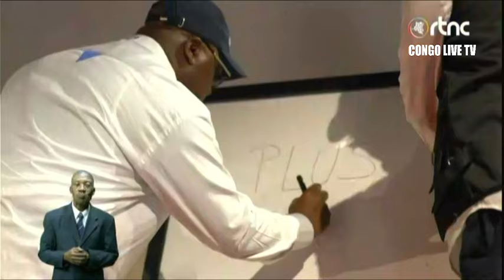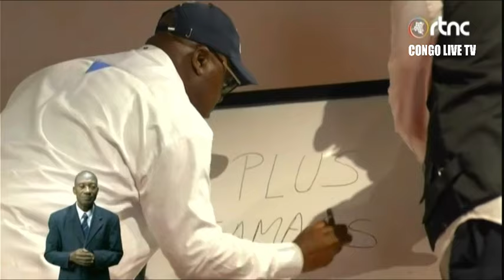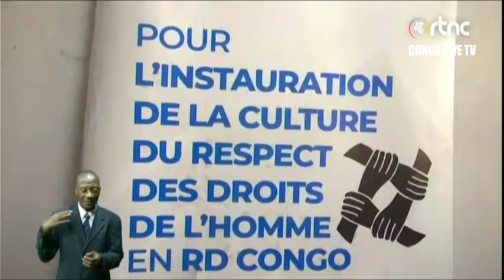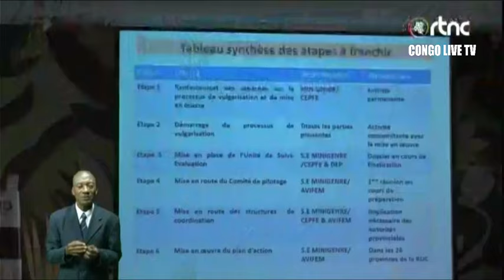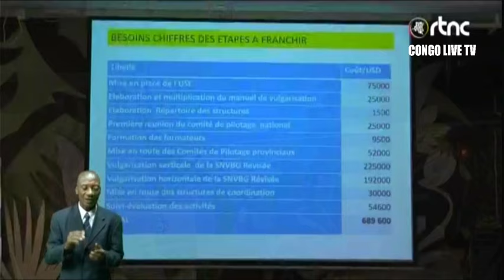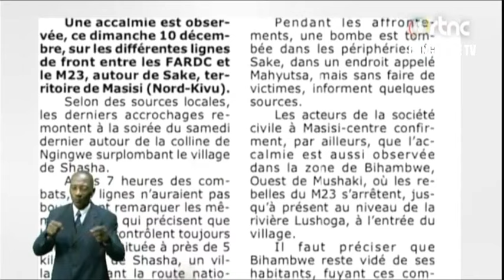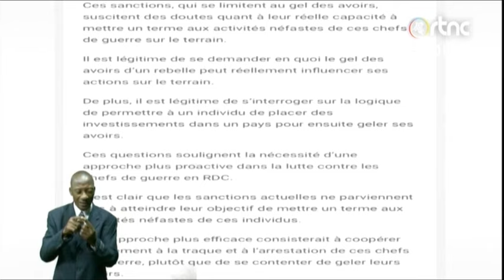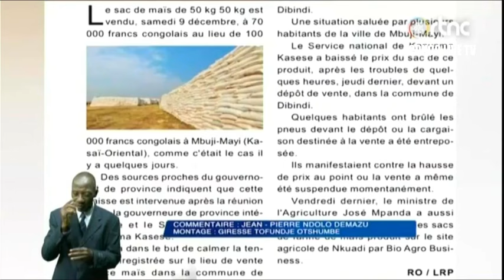🔴RDC : SUIVEZ LE GRAND JOURNAL DE CE LUNDI LE 11.12.2023 RTNC EDITION 13H30